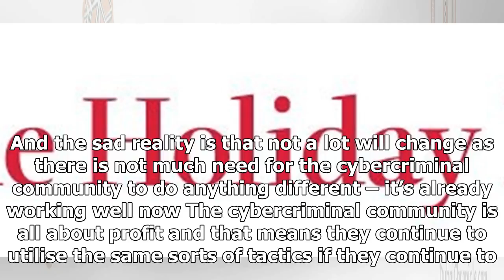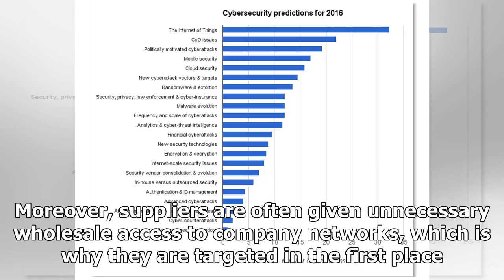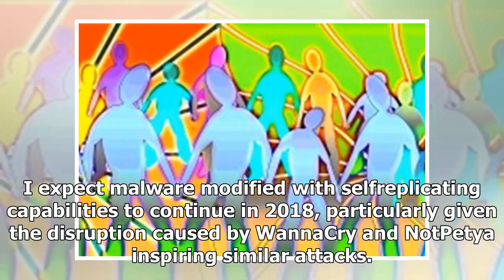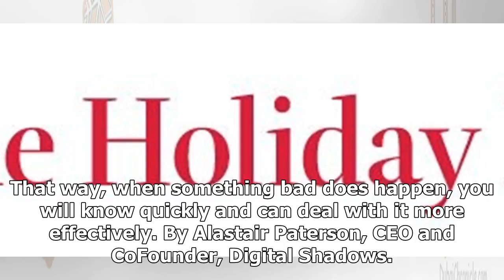Latest News Today - ' tis the season to make predictions: cybersecurity landscape in 2018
Latest News Today - Latest News Today -  tis the season to make predictions: cybersecurity landscape in 2018

Every year around this time all the security businesses and analysts leap for their crystal ball and attempt to predict what we should be worrying about in the coming 12 months or more. And the sad reality is that not a lot will change as there is not much need for the cybercriminal community to do anything different – it’s already working well now The cybercriminal community is all about profit and that means they continue to utilise the same sorts of tactics if they continue to gain the result...